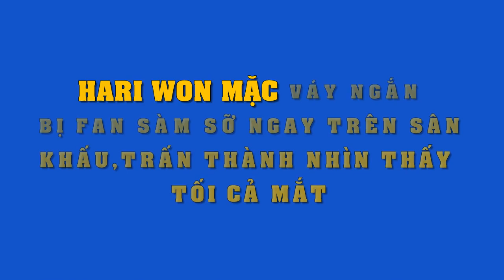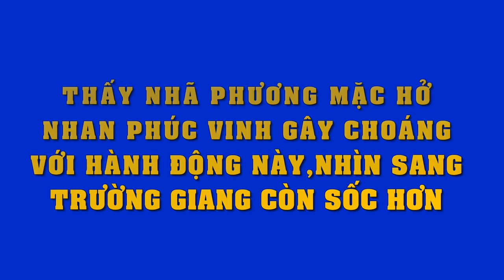Hari Won bị sàm sỡ trên sân khấu, khán giả phản ứng rầm rầm, Trấn Thành nhìn thấy cũng"tím mặt"